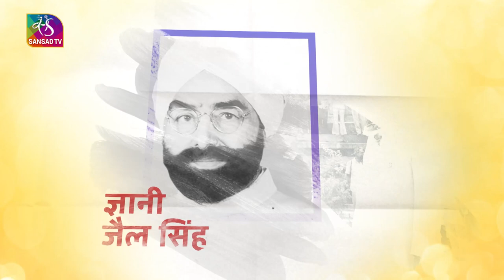हमारे राष्ट्रपति | Our Presidents: Neelam Sanjiva Reddy | नीलम संजीव रेड्डी | 16 July, 2022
नीलम संजीव रेड्डी भारत के ऐसे राष्ट्रपति थे, जिन्हें राष्ट्रपति पद के उम्मीदवार होते हुए पहली बार असफलता मिली लेकिन दूसरी बार उम्मीदवार बनाए जाने पर वो देश के छठे राष्ट्रपति निर्वाचित हुए, वो भी निर्विरोध। आंध्र प्रदेश के कृषक परिवार में जन्मे नीलम संजीव रेड्डी की छवि... अच्छे कवि, अनुभवी राजनेता और कुशल प्रशासक के रूप में थी।

Producer: Shams Tabrej
Video Editor: Mohit Jain
Graphics: Amit & Rupesh

Music Courtesy: HAAWK for a 3rd Party On behalf of: Storyblocks